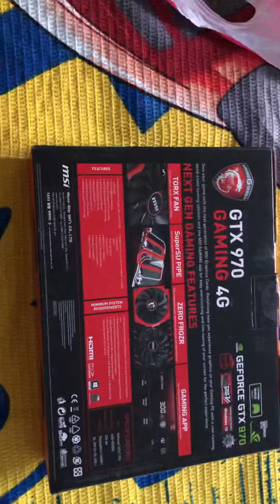Yeni Ekran Kartım Kutu Açılışı Yapıyorum